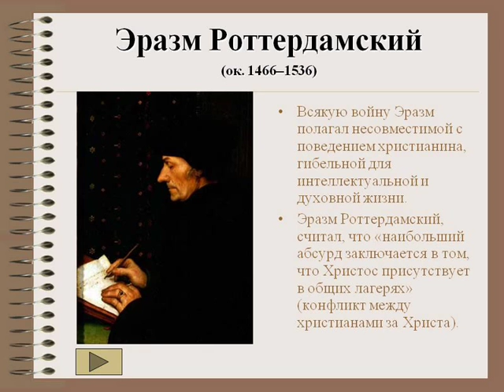Мартин Лютер и становление лютеранства.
Сын простолюдина, монах из Виттенберга остался в истории великим реформатором, биографию Мартина Лютера исследует Вадим Эрлихман.